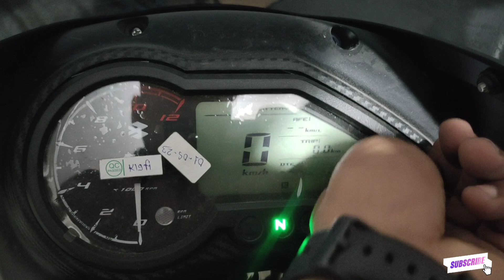NEW PULSAR 125 LAUNCHED IN INDIA 🔥🔥💪💪💪2023 blutooth edition Is here 🔥👉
om Bajaj Anpara Uttar Pradesh India 🔥
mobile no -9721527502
big discount ☺️

plzzzz susbcribe